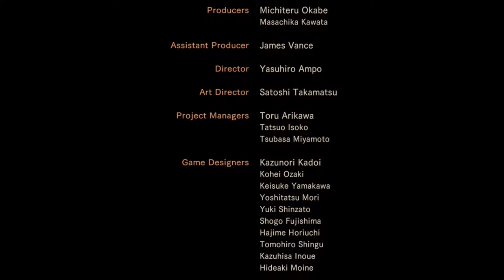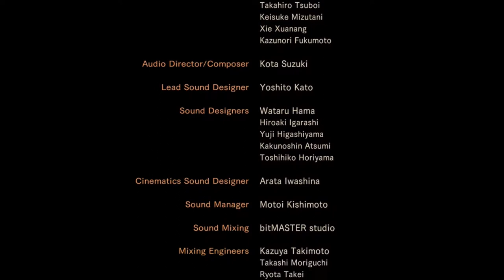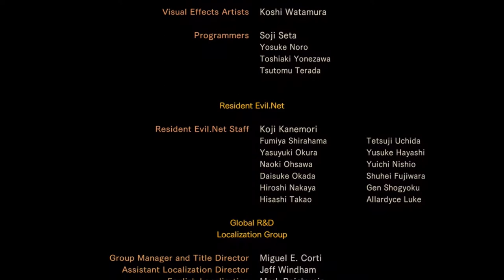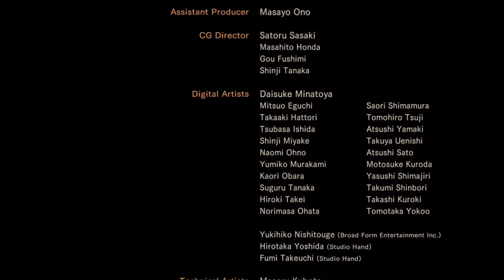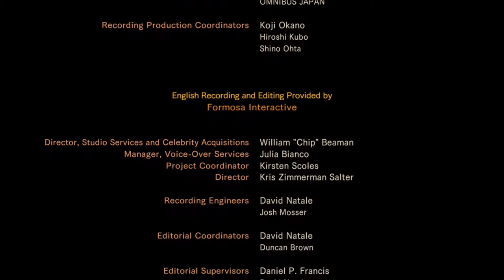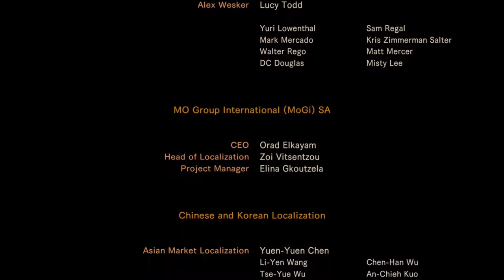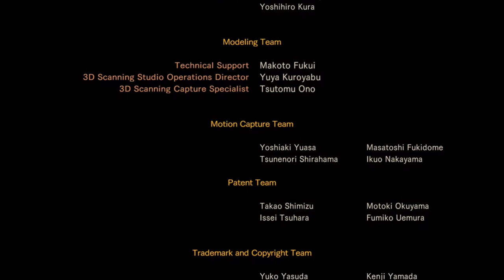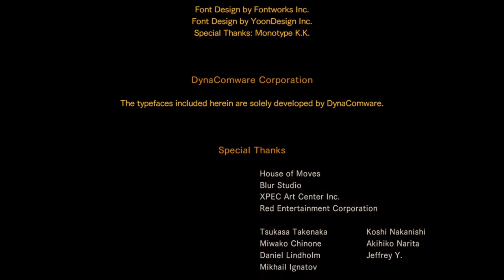FINALE | Resident Evil Revelations 2 Co Op | Ep 34 | Crazy Town Gaming